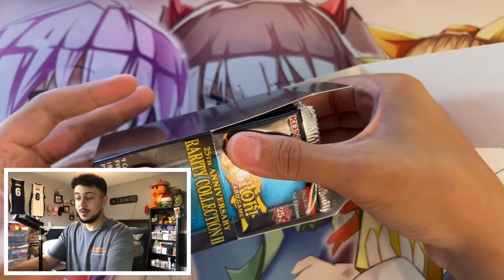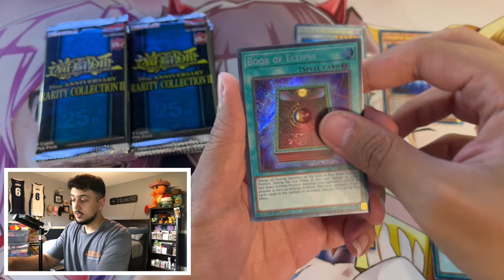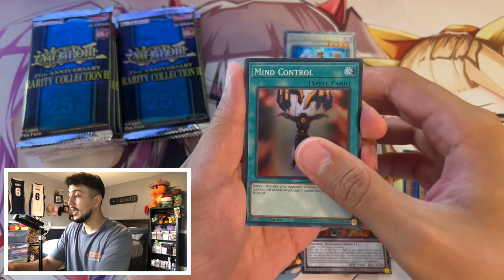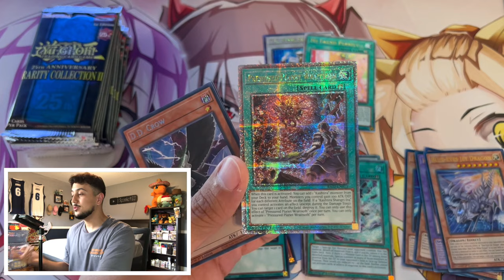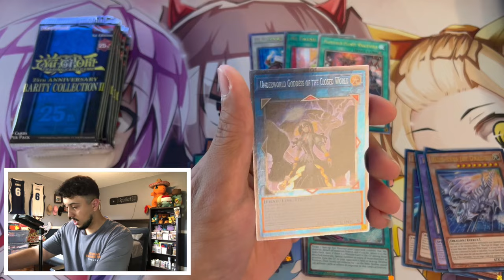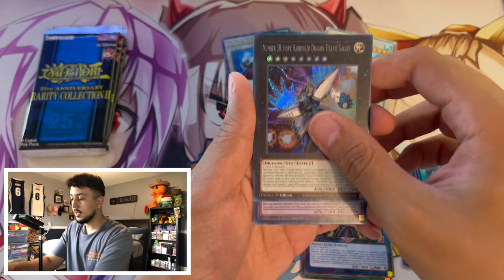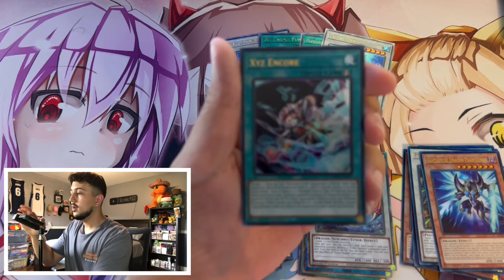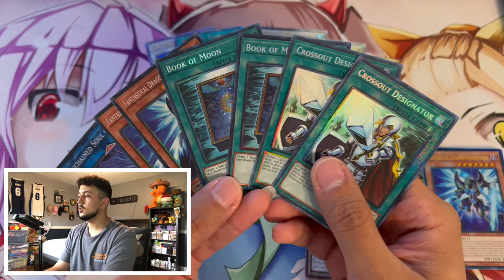Opening the GAME3 Gift Yu-Gi-Oh! Box!